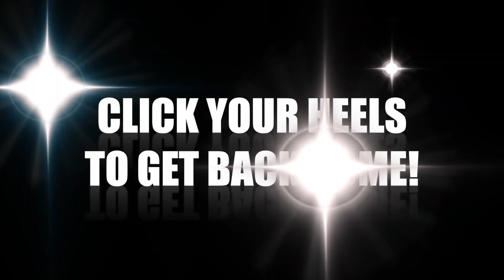Ultimate Tango Wisdom presents - Ryan and Amanda - Adios dance with Hernan and Anita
📢 If you enjoyed this video help others enjoy it by adding captions in your native language

📥📨📤 Sign up for the Ultimate Tango newsletter to learn more about Tango

👠👠👞👞 If you need Tango Shoes, but you are not close-by and need to order them online - those are our two favorites:

📕💃🏻🕺🏻 We are writing a book about Tango Fundamentals! reserve your

📕 Do you wish to like more about BALDOZA - Get your FREE "6 steps - 48 combinations" guide